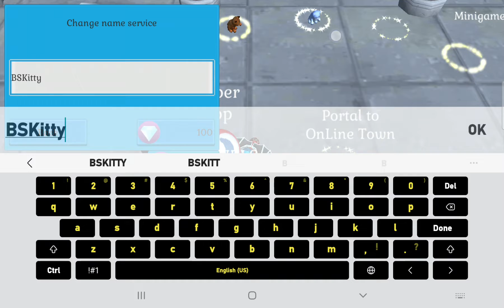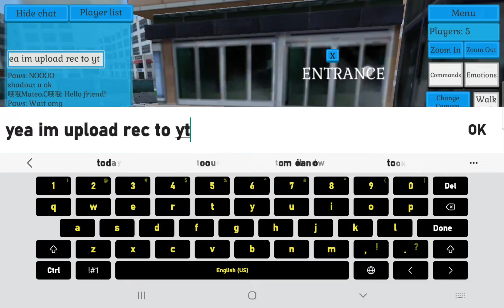going with Mateo campana